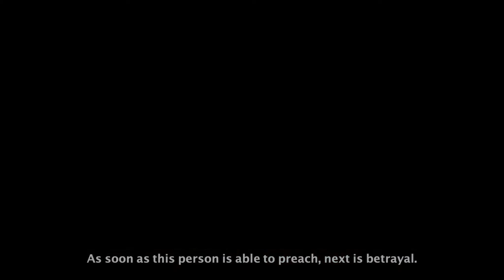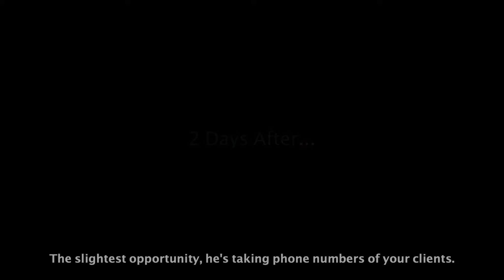NIPA PA NNOOSO [SHORT MOVIE] Episode 4